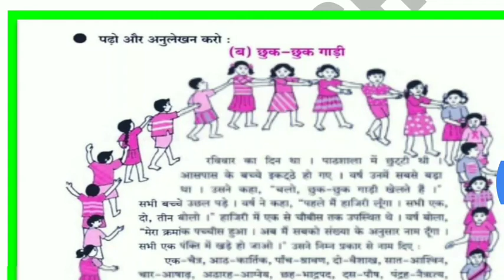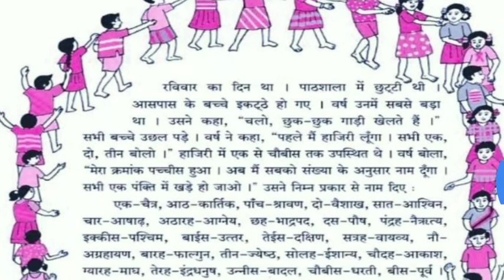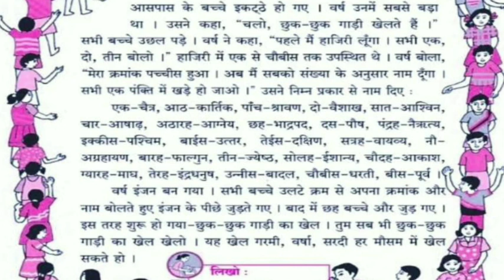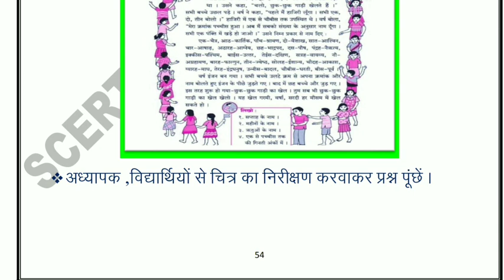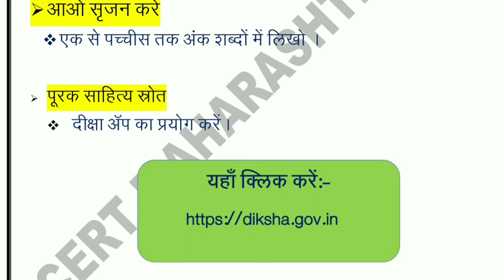Bridge Course - Day 23 (With Answers) | Subject Hindi | Std 6th | Sunita Patil.